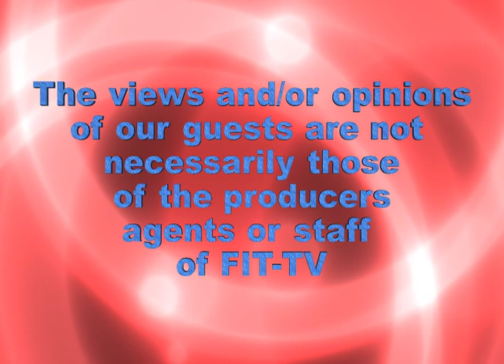Replacement of Fathers for Money